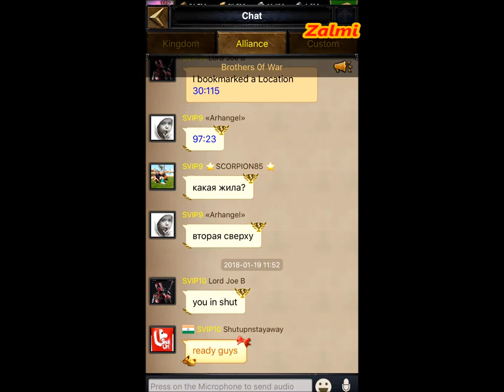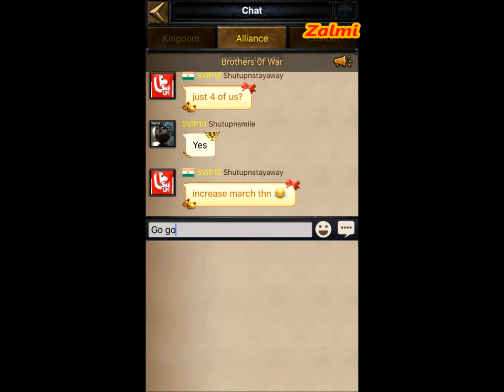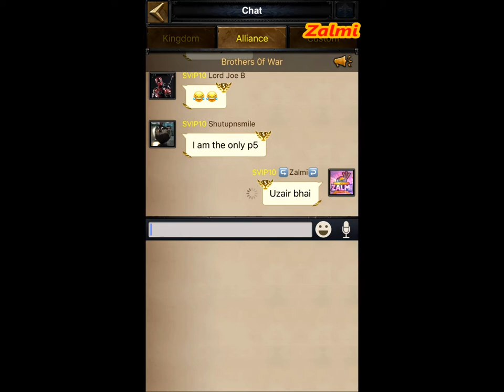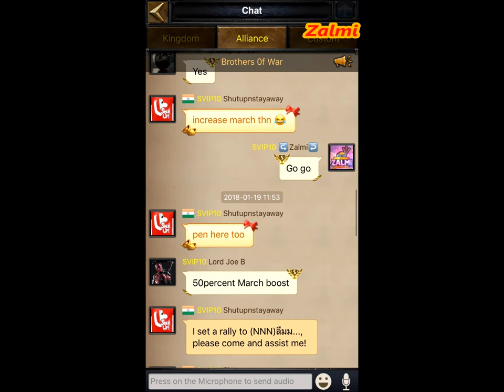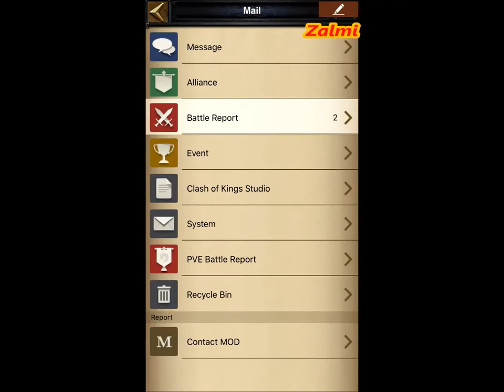Mineral Vein 19 01 2018